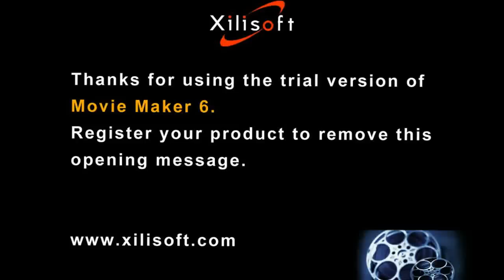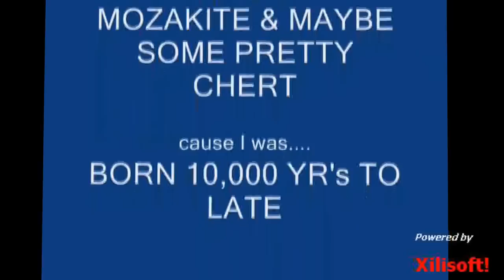Morels & CreekN For Arrowheads.mpg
OH IT's Been Another Long Day, Gettn the Vid Together & Uploaded Late, So Tired & Ready For Bed & Hurtn of Course, But that Arrowhead & Morel "OCD" Will Drive You To The Deepest Parts of Yourself & You'll Find the Strength You Didn't Know You Had or Maybe IT's The Brain Being Numbed Everytime You Find That Find That's Been Driving Your Soul & Mind!! To Where IT's All You See & IT's All You Want-A BE!